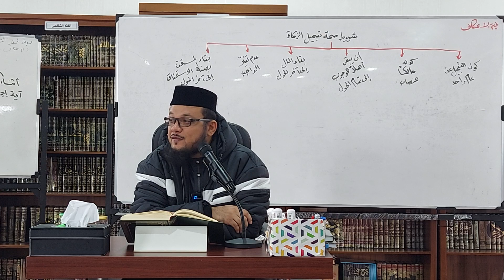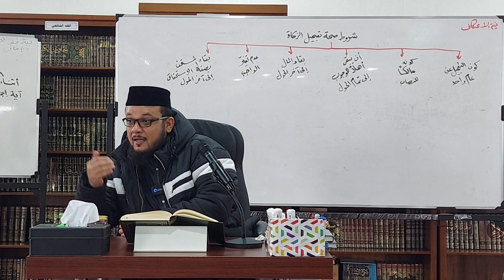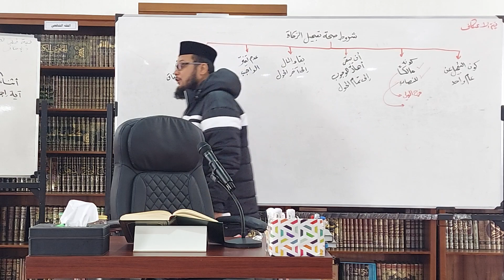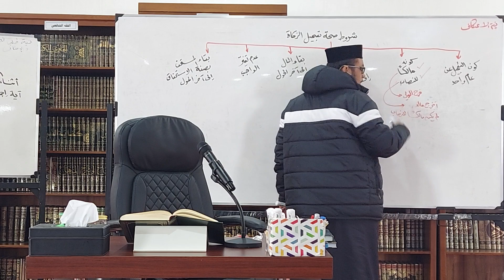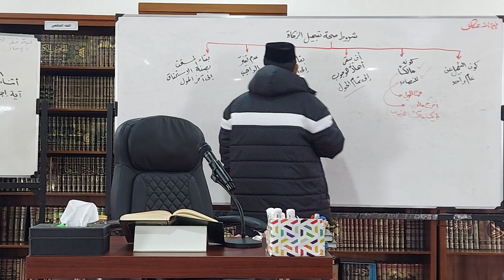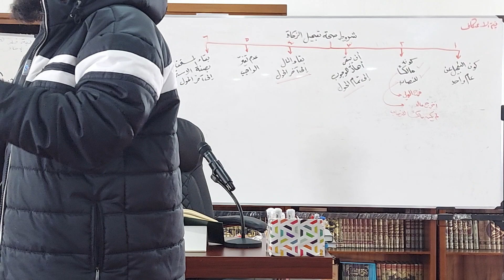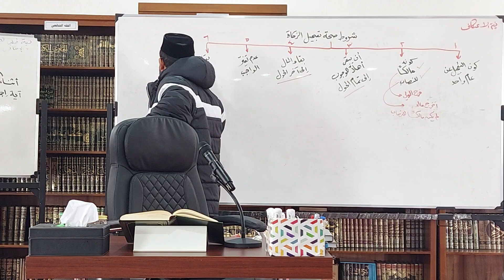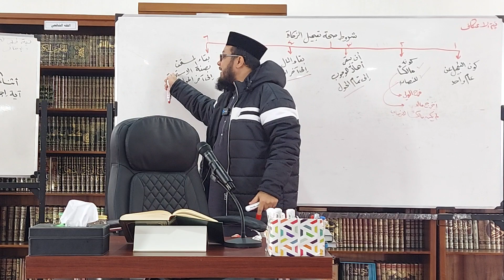شرح المقدمة الحضرمية - كتاب الزكاة (99) - الدرس (7)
فصل في النية في الزكاة وفي تعجيلها